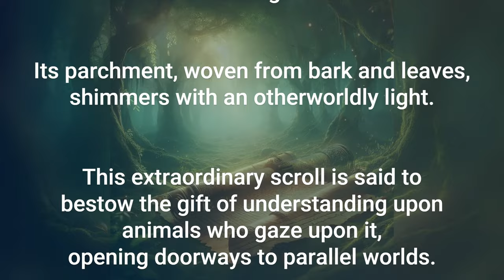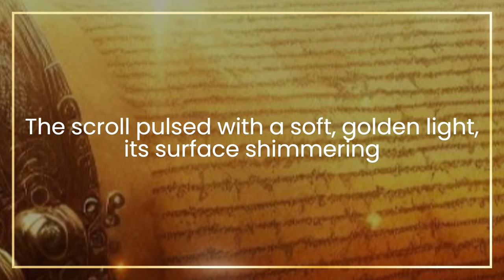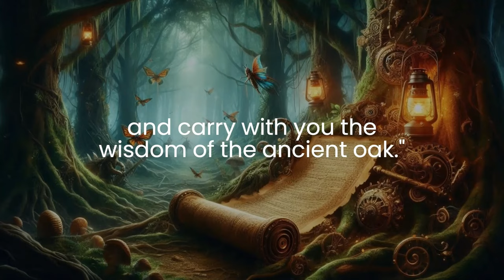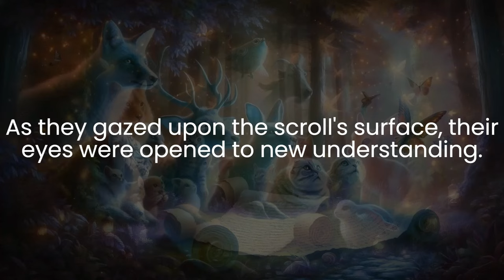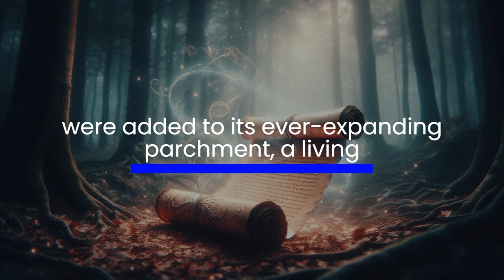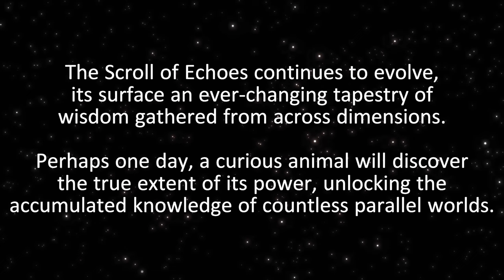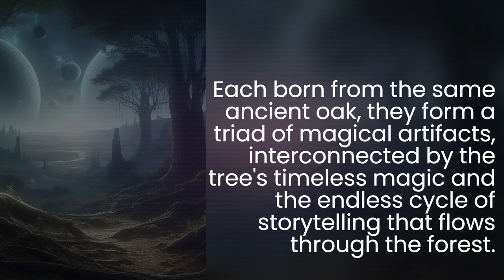The Whisper of the Wind: The Birth of the Scroll of Echoes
Step into the enchanting world of the ancient forest, where magic whispers through the leaves and stories come to life. "The Whisper of the Wind: The Birth of the Scroll of Echoes" tells the tale of a mystical scroll born from an age-old oak tree. This magical artifact opens the eyes of woodland creatures to parallel worlds and hidden wisdom.

Join us on a journey through time and space as we explore the origin of the Scroll of Echoes. Discover how it connects with its magical siblings - the Book of Lumina and the Bench of Tales - to form a triad of storytelling wonders.

Perfect for nature lovers, fantasy enthusiasts, and those who believe in the magic of stories. Let the whisper of the wind carry you into a realm where every rustling leaf holds a secret and every animal has a tale to tell.

0:00 Opening (Song #1 begins)
0:08 Introduction
0:34 The Dance of the Leaves
1:53 The Awakening
2:57 A Bridge Between Worlds (Song #1 ends and Song #2 begins)
4:18 The Keeper of Memories
5:12 The Eternal Whisper of the Wind
5:51 Legacy of the Ancient Oak: The Triad of Tales
6:14 Join Us

Lyrics
Song #1
[Verse 1]
In the night I hear them sing
Every echo tells a story
Of the worlds within the ring

[Verse 2]
Whispers in the starlight
Dancing shadows on the wall
In the scroll of echoes
Hear the rise and fall

[Chorus]
Evolving hearts keep beating
Scroll of echoes never ends
In the wind our dreams are fleeting
Always shifting never bends

[Verse 3]
Footsteps in the silence
Tracing paths across the sand
Every echo in this storyline
Forms the words we understand

[Chorus]

[Bridge]
Breathless moments linger
As the echoes find their ways
In the scroll of time forever
We become the words we say

Song #2
[Verse 1]
In a glade where time stands still, under the ancient oak's thrill,
Lies a scroll, woven from bark, glowing in the dark.
Bestowing understanding, opening doorways so demanding,
Born from the tree of tales, where time never fails.

[Chorus 1]
Whisper of the wind, tell us where to begin,
Dance of the leaves, tell us what the heart believes.
Awakening the forest, with a promise so honest,
Bridge between worlds, as the story unfurls.

[Verse 2]
Creatures gather 'round, drawn by the sound,
Of a voice so soft, carried aloft.
"Look and see, what you can be,
Let the stories of old, in your heart take hold."

[Chorus 2]
Keeper of memories, beneath the ancient trees,
Eternal whisper in the breeze, wisdom to appease.
What will the Scroll of Echoes reveal, in its timeless appeal?

[Bridge]
Otters see Renaissance art, owl feels Alexandria's heart,
Every creature finds a part, in the scroll's wisdom chart.
A living record of time, an ever-expanding rhyme,
The scroll waits patiently, for those who wish to see.

[Chorus 3]
Legacy of the ancient oak, in every word it spoke,
Triad of tales evoke, the magic of the folk.
In the whisper of the wind, the birth of the Scroll begins.

[Outro]
So, what worlds will you find, in the corners of your mind?
As the scroll reveals its lore, opening yet another door.
In the whisper of the wind, let your journey begin,
With the birth of the Scroll of Echoes, where the ancient oak grows.

바람의 속삭임: 마법 두루마리의 탄생
서문
시간이 멈춘 듯한 숲속에 마법의 두루마리가 놓여 있습니다. 나무껍질과 잎으로 짜인 그 양피지는 이 세상의 것이 아닌 듯한 빛으로 반짝입니다. 이 두루마리는 그것을 바라보는 동물들에게 새로운 이해력의 힘을 주고, 평행 세계로 가는 문을 열어준다고 합니다. 이 신비한 마법의 두루마리의 기원은 무엇이며, 어떤 비밀을 품고 있을까요? 전설에 따르면, 이 두루마리는 루미나의 책과 이야기의 벤치에 생명을 준 것과 같은 고대 참나무에서 태어났다고 합니다. 그 나무는 수천 년 동안 수많은 이야기가 펼쳐지는 것을 목격했습니다.

1장:
어느 가을날, 강한 바람이 고대 참나무의 가지를 스쳐 지나갔습니다. 붉은색과 금색의 화려한 색조로 물든 나뭇잎들이 복잡한 패턴으로 휘날리기 시작했습니다. 마지막 햇살이 나뭇잎 사이로 스며들 때, 나뭇잎들은 빙글빙글 돌며 떨어져 나무껍질과 잎으로 두루마리를 엮어갔습니다. 두루마리는 부드러운 황금빛으로 맥동했고, 그 표면은 아직 알려지지 않은 이야기와 잊혀진 지혜의 약속으로 반짝였습니다.

2장
두루마리의 탄생은 숲을 생동감 있게 만들었습니다. 크고 작은 생물들이 아름답고 다채로운 광채에 이끌렸습니다. 그들이 다가갈 때, 두루마리에서 나오는 듯한 부드러운 목소리가 들렸습니다. "보세요," 나뭇잎 흔들리는 소리가 그 말을 메아리치며 속삭였습니다. "세월의 이야기들이 여러분의 눈을 세상 너머로 열어줄 것입니다. 그 이야기들과 함께 하세요."

3장
두루마리에 대한 소문이 숲 전체에 퍼졌습니다. 숲의 모든 동물들이 그 두루마리를 찾아왔습니다. 그 표면을 바라보면서, 그들의 새로운 이해의 세계로 열렸습니다. 장난기 많은 수달들은 르네상스 시대 이탈리아의 모습을 보았고, 부엉이는 자신이 고대 알렉산드리아의 도서관으로 이동한 것을 발견했습니다. 두루마리를 바라본 모든 생물은 각자 다른 통찰력을 얻었고, 이는 그들의 세계와 인간 역사 및 상상력의 영역 사이의 간극을 메웠습니다.

4장
두루마리는 숲의 소중한 유물이 되었고, 동물들에게 지식과 모험의 관문이 되었습니다. 계절이 바뀔 때마다 새로운 이야기와 경험들이 끊임없이 확장되는 양피지에 더해졌고, 이는 시간과 공간을 넘나드는 숲의 집단적 여정의 살아있는 기록이 되었습니다.

바람의 영원한 속삭임
두루마리는 계속해서 진화하고 있습니다. 그 표면은 차원을 넘나들며 모아진 이야기와 지혜의 끊임없이 변화하는 태피스트리입니다. 어쩌면 언젠가 호기심 많은 동물이 그 힘의 진정한 범위를 발견하고, 수많은 평행 세계에서 축적된 지식을 열어볼지도 모릅니다. 두루마리는 인내심을 가지고 기다리며, 그것을 찾는 이들의 눈을 열어줄 준비를 하고 있습니다. 반짝이는 모든 글자에 고대 참나무의 유산을 이어가고 있죠. 마법의 두루마리가 다음 보는 이에게 어떤 세계를 보여줄 것 같나요?

고대 참나무의 유산: 트릴로지
이 마법의 영역에서 두루마리는 루미나의 책, 이야기의 벤치와 함께 이야기와 지혜의 수호자로서 자리합니다. 같은 고대 참나무에서 태어난 이들은 마법의 유물 삼위일체를 이루며, 나무의 시간을 초월한 마법과 숲을 통해 흐르는 끝없는 이야기의 순환으로 서로 연결되어 있습니다.